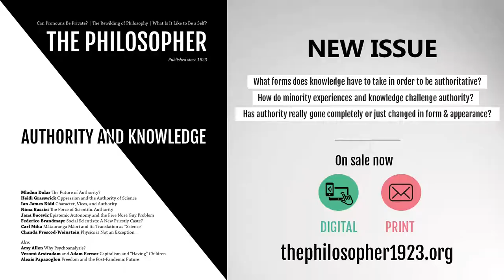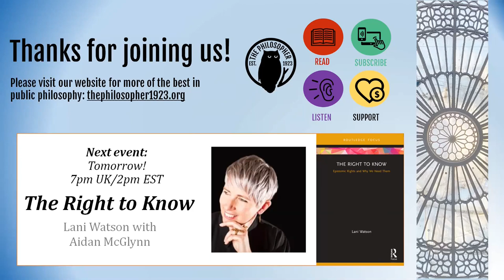"Why Trust Science?" Naomi Oreskes in conversation with Alexis Papazoglou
Do doctors really know what they are talking about when they tell us vaccines are safe? Should we take climate experts at their word when they warn us about the perils of global warming? Why should we trust science when our own politicians don’t? In her landmark 2019 book, Why Trust Science?, Naomi Oreskes offered a bold and compelling defence of science, revealing why the social character of scientific knowledge is its greatest strength – and the greatest reason we can trust it.

In this conversation with Alexis Papazoglou, host of “The Philosopher and the News” podcast, Oreskes discusses the manufacture and maintenance of trust, the pursuit of scientific knowledge and consensus across the 20th and 21st centuries, the changing conception of science from an individual to a social pursuit, and the reasons for and responses to science going awry.

Her books include "The Collapse of Western Civilization: A View from the Future" and "Merchants of Doubt: How a Handful of Scientists Obscured the Truth on Issues from Tobacco Smoke to Global Warming". A public intellectual of the most necessary kind, her latest book, "Why Trust Science?", has just been published in paperback.

Alexis Papazoglou is host of the podcast "The Philosopher & The News" He has a PhD in philosophy from the University of Cambridge and writes on the intersection between philosophy, politics and current affairs.